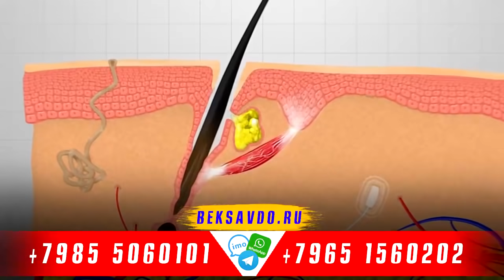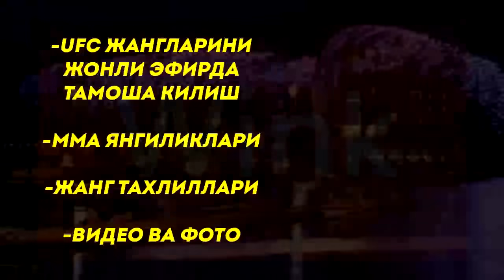UFC 257: МАХМУД МУРАДОВ ЯНГИ ЖАНГИ ОЛДИДАН ВАЗН ЎЛЧАШ МАРОСИМИ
. КОНОР МАКГРЕГОР vs ДАСТИН ПОРЬЕ 2

Бексавдо телефон раками:

(Вацап, Телеграм Имо)

Манзилимиз Москва шахри Метро Перово

Бугун UFC 257 турнирига бағишланган расмий пресс-конференсияни жонли эфирда кўрсатилади.
Матбуот анжуманинг бошланиш вақти (Тошкент вақти билан) 18:00 бўлиб ўтади.
Пресс-конференсияни иккита: инглиз ва рус тилларида томоша қилишингиз мумкин!
Сизларга қулайлик яратиш мақсадида Водий ТВ канали пресс конференция якунлангандан кейин ўзбек тилига таржима қилиб сизларга хавола этамиз.

Videomizda foydalanilgan musiqalar: vodiy tv tony ferguson khabib nurmagomedov